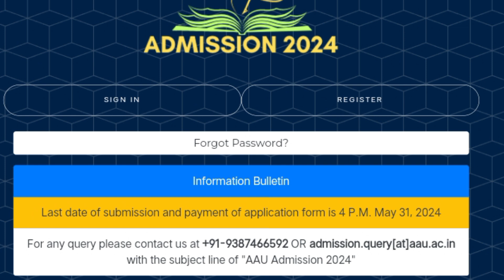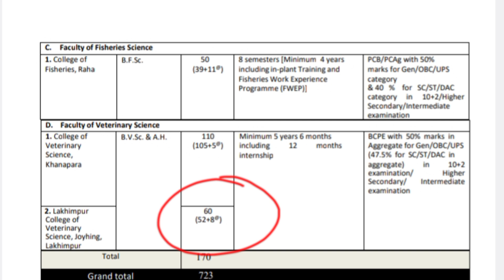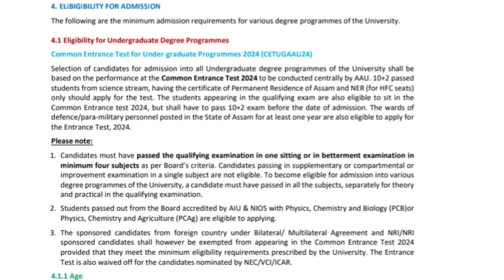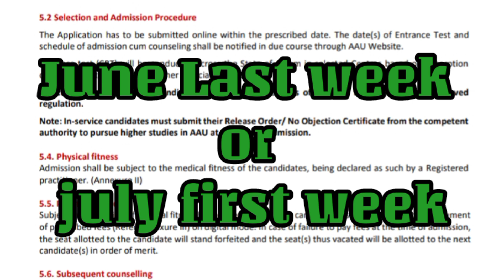Aau cetug 2024 Form fillup released ll registration started for agriculture veterinary courses